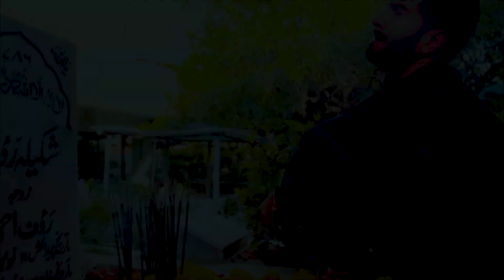Dua X Mustajab Vm | Judaai | Aye Musht e Khaak Vm | Feroze Khan | Sana Javed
Thankyou For Watching
Aye Musht e Khaak,
feroz khan,
sana javed,
aye musht e khaak ost,
aye musht e khaak drama,
dua mustajab drama,
dua mustajab,
dua mustajab episode 1,
Dua Mustajab Vm ,
,Aye Musht e Khaak Vm,
Feroze Sana VM,
dua and mujtaba vm,
Mustajab & Dua